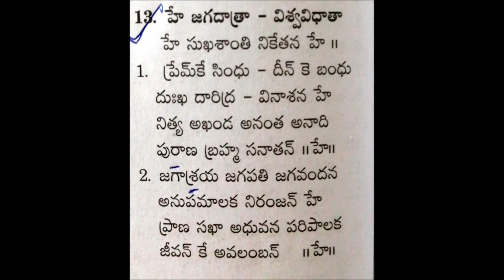1970's School Prayer | Smt. Visalakshmi Sista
1970's School Prayer | Smt. Visalakshmi Sista